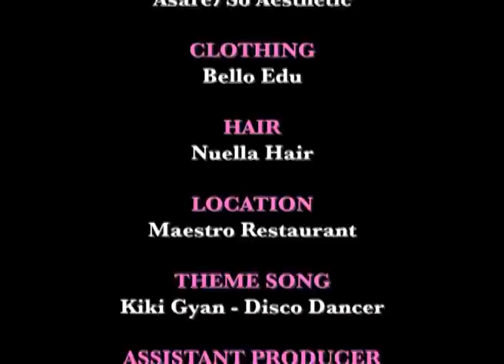Gifty Anti Opens Up About Marriage & Career on 'SV'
Just days after tying the knot, Gifty Anti sat with Vanessa Gyan for an exclusive interview in which she opened up about becoming a wife, her career, remaining positive, & much more.